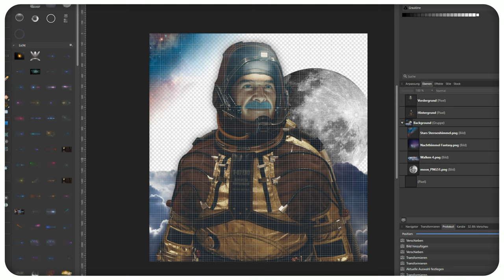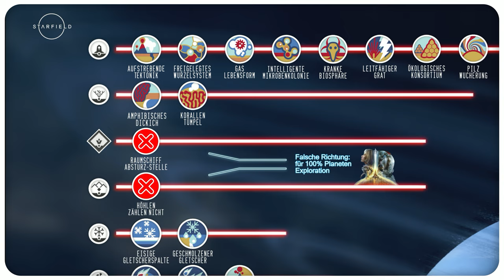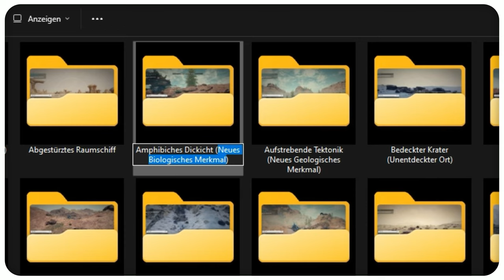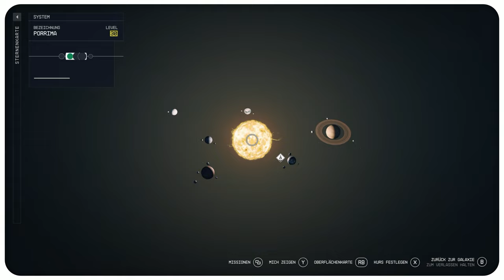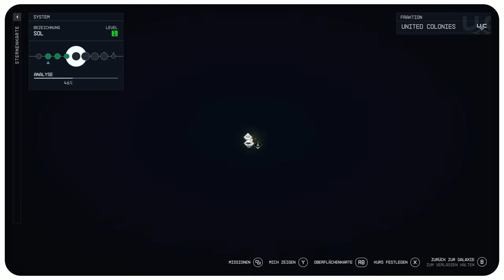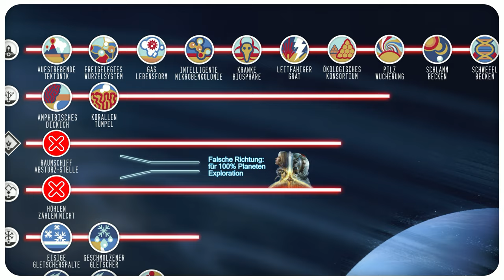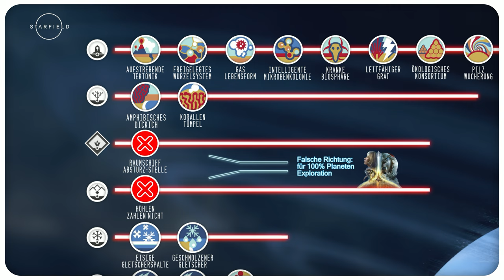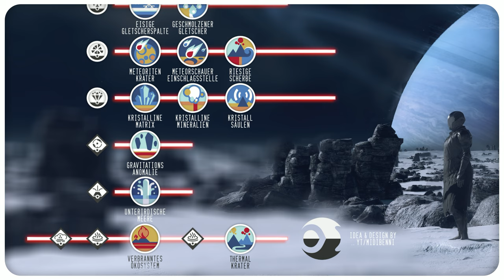Starfield Planeten Analyse vollständige geordnet & kartiert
Alle Starfield Planeten Kategorien für die Planetenanalyse erfasst und geordnet. Aber was bringt uns das? .. können wir etwa gezielt einem Symbol wie Geophysikalisches Merkmal hinter her laufen und Wege abkürzen?
Es gibt leider nicht immer ein Happy End und hier ist warum.

Kapitelmarken:
00:00 Start
00:11 Einleitung
03:26 Orte Prismatische Federn im System Kumasi : Mission Board Lösung
04:51 Orte Kontinuierliche Leitung im System Guniibuu Lösung
05:56 Hinweise und Skills zum besseren Planeten scannen.
06:50 Vorhandene Biome, die wir nicht vollständig scannen können.
08:05 Fünf Sterne Bewertung von Biomtypen. Selten oder nicht.
08:22 Amphibisches Dickicht scannen (Biologisches Merkmal) Fundorte
11:56 Aufstrebende Tektonik (Geologisches Merkmal) Fundorte & Karten
13:30 Eisige Gletscher Spalte (Ökologisches Merkmal) Fundort & Karten
15:27 Freigelegtes Wurzelsystem (Ökologisches Merkmal) Fundort & Karte
17:16 Gaslebensform (Neues Biologisches Merkmal) Fundort & Karten
20:27 Geschmolzener Gletscher (Geologisches Merkmal) Fundort & Karten
23:23 Gravitationsanomalie (Geophysikalisches Merkmal) Fundort & Karten
25:38 Intelligente Mikrobenkolonie (Ökologisches Merkmal) Fundort & Karte
26:25 Korallentümpel (Biologisches Merkmal) Fundort & Karten
28:05 Kranke Biosphäre (Ökologisches Merkmal) Fundort & Karte
29:45 Kristalline Matrix (Geologisches Merkmal) Fundort & Karten
30:50 Kristalline Mineralien (Chemisches Merkmal) Fundort & Karten
31:48 Kristallsäulen (Geophysikalisches Merkmal) Fundort & Karten
33:17 Leitfähiger Grat (Geophysikalisches Merkmal) Fundort & Karten
24:53 Meteoritenkrater (Geologisches Merkmal) Fundort & Karten
36:11 Meteorschauer Einschlagsstelle (Geophysik. Merkmal) Ort & Karte
37:38 Ökologisches Konsortium (Ökologisches Merkmal) Fundort & Karten
38:48 Pilzwucherung (Chemisches Merkmal) Fundort & Karten
40:25 Riesige Scherbe (Geophysikalisches Merkmal) Fundort & Karten
41:49 Schlammbecken (Geophysikalisches Merkmal) Fundort & Karten
42:37 Schwefelbecken (Chemisches Merkmal) Fundort & Karten
44:45 Sturmkrater (Geophysikalisches Merkmal) Fundort & Karten
46:00 Teergruben (Ökologisches Merkmal) Fundort & Karten
46:45 Thermal-Krater (Geophysikalisches Merkmal) Fundort & Karten
47:55 Tiefseevorkommen (Geologisches Merkmal) Fundort & Karten
48:40 Ungewöhnliche Wucherungen (Chemisches Merkmal) Fundort & Karten
49:24 Unterirdische Meere (Geophysikalisches Merkmal) Fundort & Karten
50:31 Üppige Lichtung (Neues Chemisches Merkmal) Fundort & Karte
51:17 Verbranntes Ökosystem (Ökologisches Merkmal) Fundort & Karte
53:08 Vulkanschlotte (Chemisches Merkmal) Fundort & Karte
53:57 Video Ergebnisse als Grafik zusammengefasst. Alles zurecht sortiert.
59:56 Nicht für die Analyse bestimmt: Abgestütztes Raumschiff
1:00:36 Nicht für die Analyse bestimmt: Bedeckter Krater
1:01:11 Nicht für die Analyse bestimmt: Einsamer Hügel
1:01:41 Nicht für die Analyse bestimmt: Eis-Ausbiss
1:02:28 Nicht für die Analyse bestimmt: Felsformation
1:02:45 Nicht für die Analyse bestimmt: Kristall-krater
1:03:11 Nicht für die Analyse bestimmt: Natürliche Bögen
1:03:11 Nicht für die Analyse bestimmt: Oase

Titel: Starfield: Ultimativer Planeten-Guide – Alle Eigenschaften analysiert und klassifiziert!
Beschreibung: 🌌 Willkommen zu meinem einzigartigen Starfield-Guide! 🌌

In diesem Video präsentiere ich dir eine umfassende Analyse und Klassifizierung aller Planeten-Eigenschaften in Starfield, erstellt mit einer speziellen Grafiksoftware.

🔍 Was dich erwartet:
Detaillierte Planeten-Analyse: Alle wichtigen Eigenschaften auf einen Blick.
Effiziente Navigation: Finde sofort den richtigen Weg und vermeide unnötige Umwege.
Direkt ans Ziel: Spare Zeit und entdecke die besten Spots auf jedem Planeten.
📊 Warum dieses Video?
Einzigartige Inhalte: Keine andere Quelle bietet diese detaillierte Analyse.
Zeitersparnis: Optimiere dein Spielerlebnis und erreiche deine Ziele schneller.